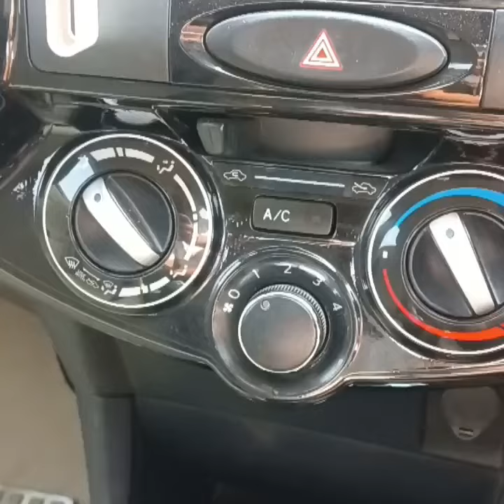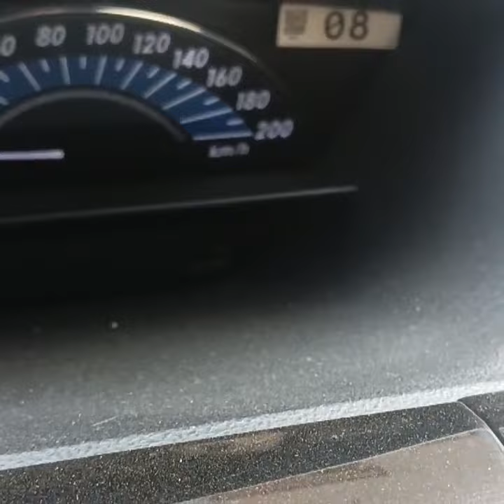SUMMER TIME VEHCIEL CARE INFORMATION